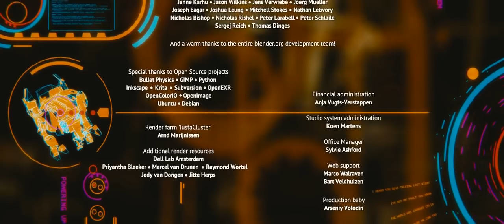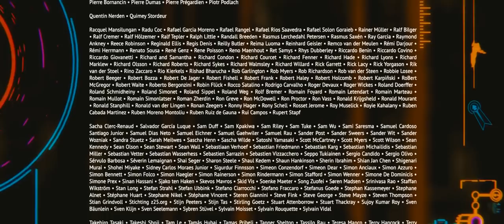Tears of Steel | full movie (2012) Blender Foundation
this is the fourth movie created by the Blender Foundation.
The film itself, and all raw material used for making it, have been released under the Creatieve Commons 3.0 Attribution license. Visit the tearsofsteel.org website to find out more about this, or to purchase the 4-DVD box with a lot of extras.
Duration: 12 minutes. Available also in HD and DCP 2.35:1, Dolby 5.1.

Age: Suitable for 12 years and older.
Language: English spoken
Production: Blender Institute

Producer: Ton Roosendaal
Director & Writer: Ian Hubert
Director of Photography: Joris Kerbosch
Composer: Joram Letwory